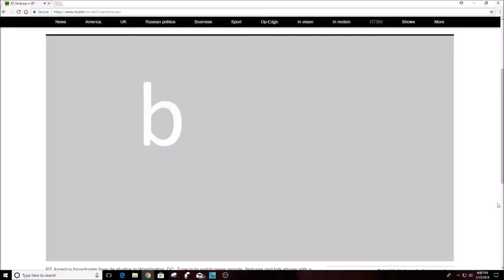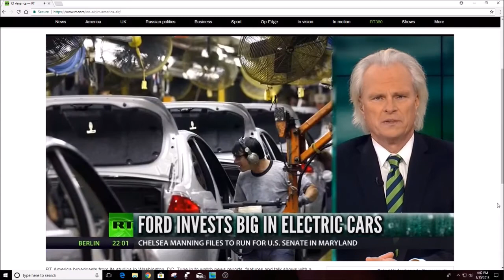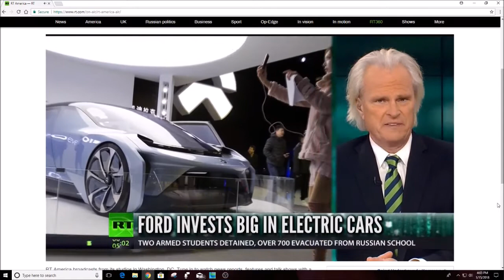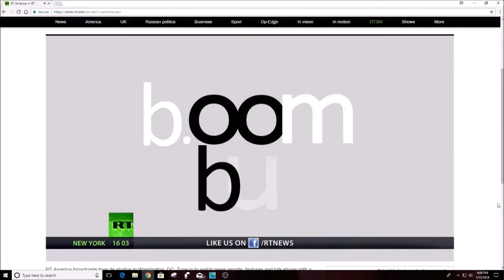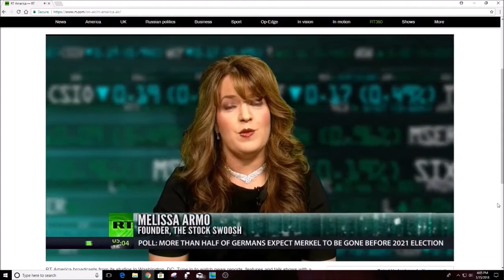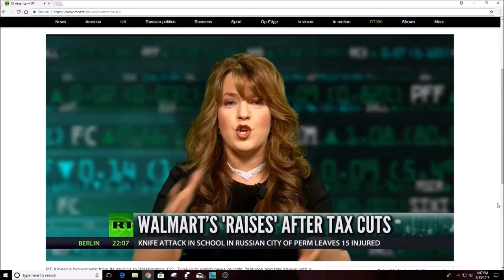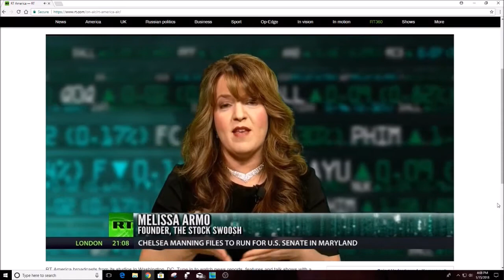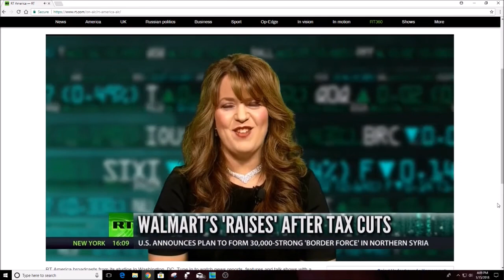Melissa Armo | The Stock Swoosh | RT America | Boom Bust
Melissa Armo on RT America Boom Bust 1-15-18